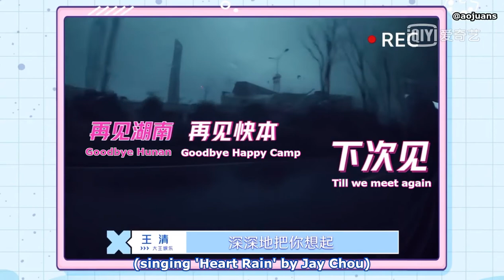[ENG SUB/Youth With You 2] Wang Qing's Vlog "Let's Sparkle! Girls"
Wang Qing's vlog of the A class girls' journey to and process of appearing on Happy Camp (featuring Wang Qing, An Qi, Shangguan Xi'ai, Kong Xue'er, Xu Jiaqi)

subs by me (@duanaojuans on twitter), i do not own the original video.